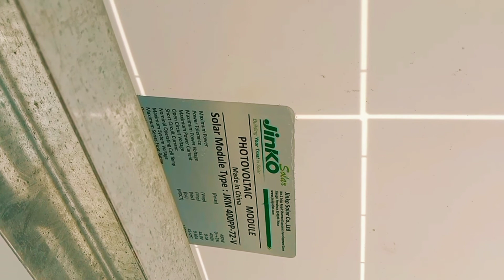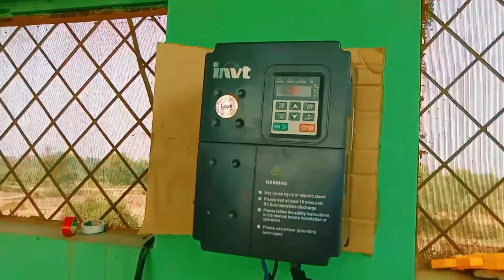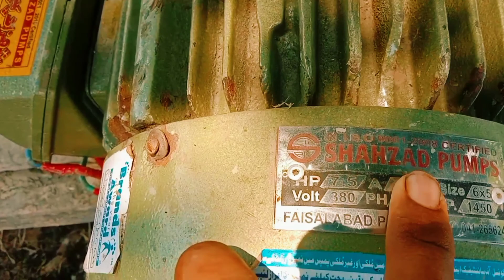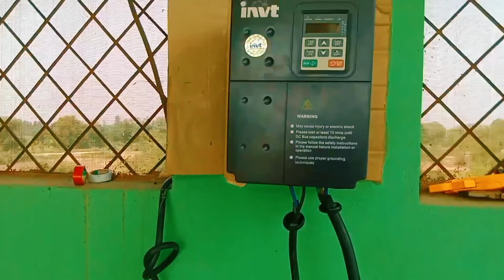صرف 16 سولر پینل پر ٹیوب ویل اور گھر چلاؤll solar system for home and tubewell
solar system for home and tubewell 1 one system working two condition low price in Pakistan